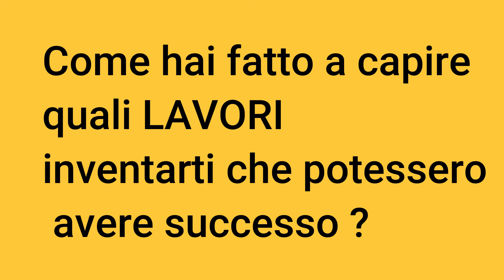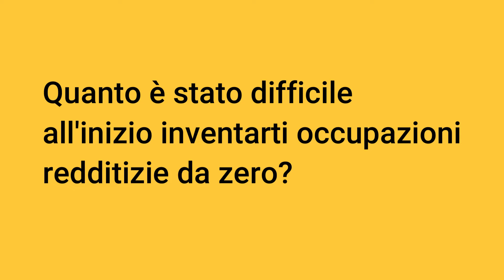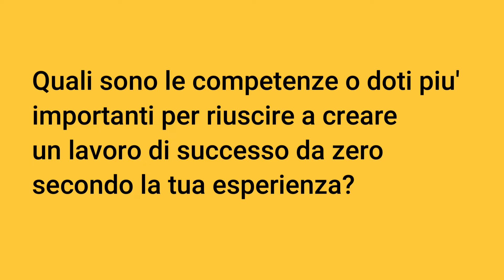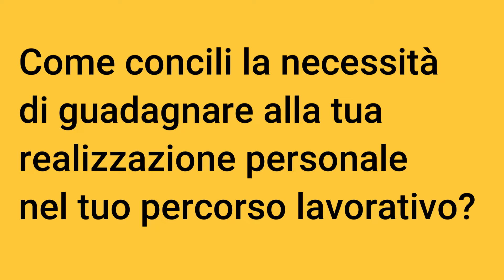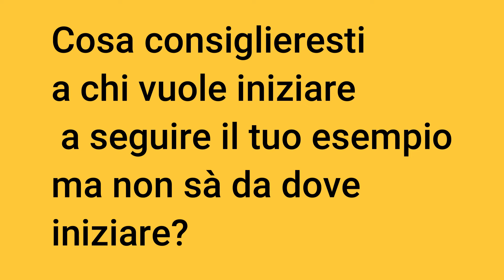COME TROVARE IL TUO LAVORO DA CASA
✅  I LIBRI CHE HO PUBBLICATO

RISPARMIA ADESSO
CUCINA CON 1 EURO
AGENDA ORGANIZER TACCUINO DEL RISPARMIO
RICETTE VELOCI FACILI E VELOCI
RICETTE CON I FIOCCHI DI AVENA
50 IDEE REGALO PER OGNI OCCASIONE
POMATE DELLA NONNA
GELATI FATTI IN CASA

🥗  I NOSTRI INGREDIENTI PIU' PARTICOLARI
Fumo liquido
Farina di tapioca
Semi di girasole
Burro di arachidi
Farina di ceci
Fiocchi mignon di avena
Spezzatino di soia
Burro puro di cacao
Cipolla in polvere, comodissima
Paprika affumicata
Agar agar
Semi di chia

  🌿 I NOSTRI ATTREZZI IN CUCINA
Il frullatore che mi accompagna dal gennaio 2019
Il nuovo frullatore più grande e potente
Il frullatore ad immersione
Il favoloso chufamix
Il leccapadella o spatola da cucina
Le ciotole in noce di cocco
Le cannucce in acciaio

🌸 Se in qualche modo ti siamo stati utili, ti abbiamo fatto risparmiare, riflettere, sorridere, puoi sostenerci attivamente come puoi e come vuoi tu, grazie a questa nostra lista desideri, che ci permetterà di realizzare tantissimi altri contenuti

°cambiamento